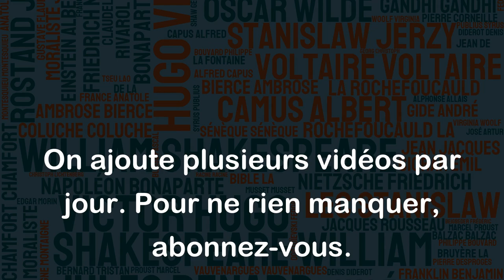Un rêve est un souhait que votre coeur fait, quand vous dormez profondément. - Walt Disney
Cette citation de Walt Disney parle de la nature des rêves et de ce qu'ils représentent pour nous. Elle suggère que les rêves sont des témoins de nos désirs profonds, que nous mettons de côté lorsque nous sommes éveillés. Elle souligne également l'importance du sommeil dans notre vie et comment il peut être bénéfique de laisser libre cours à nos pensées et à nos émotions pendant que nous dormons. En résumé, cette citation de Walt Disney nous encourage à écouter notre cœur et à poursuivre nos rêves, même s'ils semblent impossibles à atteindre dans un premier temps.